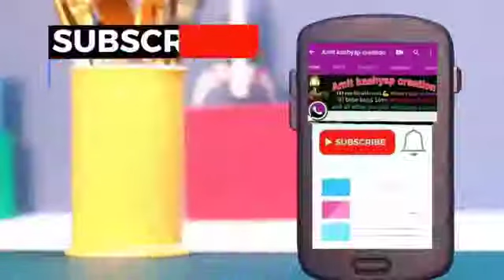gf 💏 bf 💗 love new Punjabi song latest status || punjabi romantic song 😍 whatsapp status video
JALANDHAR

70 views

16

0

Save

Report

Amit kashyap creation

🙏Welcome To My Channel 🙏🙏🙏 .:.💘💟💘Amit_kashyap_creation💘💟💘:: Follow Me Friends on 💙💛💜♥💜♥️💙 Instagram♥️💙 ♥️💙💖💗 👇👇👇👇👇👇👇👇👇👇 💛 ♥️💙💖 Facebook ❤️💙💛💚👇👇👇👇👇👇👇👇👇👇👇👇💞💞 .. 💙💙💙💙Thanks For Watching 💛💙💜 Disclaimer :- 🍓🍎🍒 All The Copyrights Of The Pictures And Music That Are Used in This video Are Owned by its Respective Owners And I really Appreciate Them. If Any Of The Owners Have A Problem With Your Pictures And Music Used Here, Please Send Me A Email 💚❤️ and I Will Remove Them Thank You... No Copyright infringement intended.